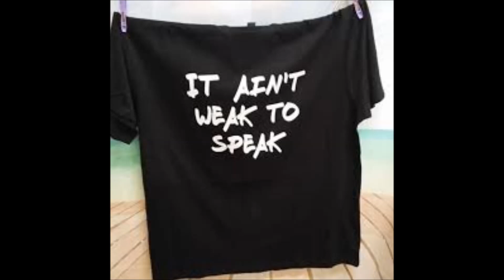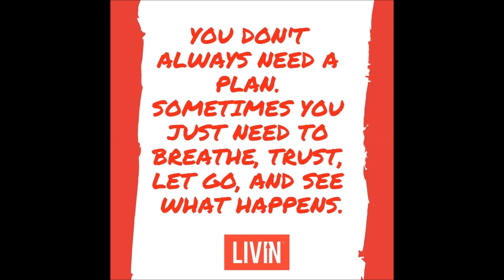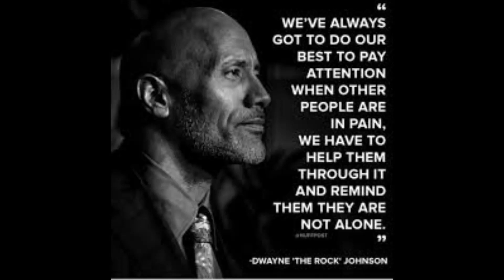Tokyo Beef - It Ain't weak to Speak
song for our friends at LIVIN